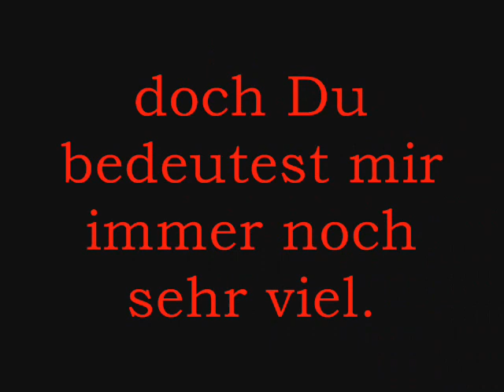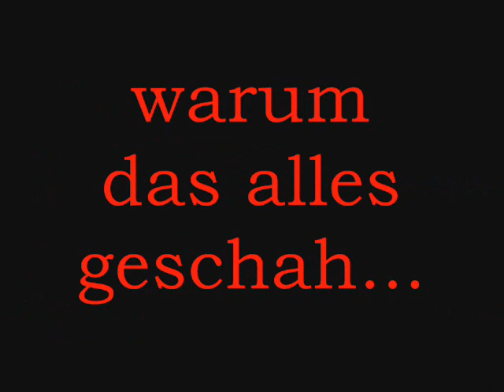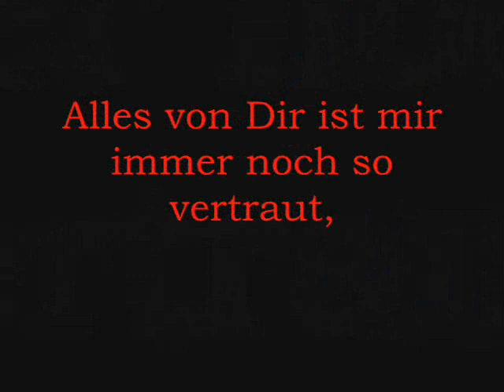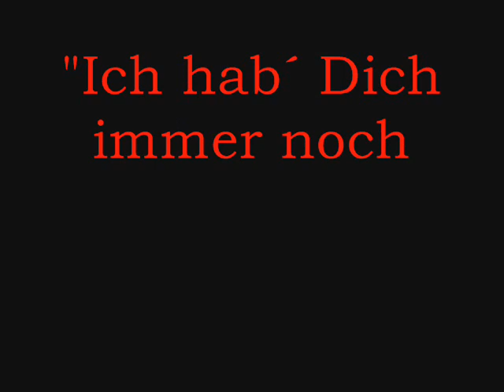stunde um Stunde...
Erklärt das video sich nicht von allein???